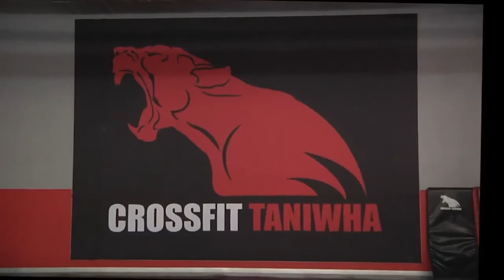Zoono Fogging - Crossfit